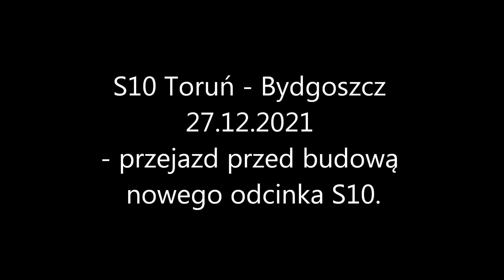S10 Toruń Południe - Bydgoszcz Błonie 27.12.2021 (2x)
Film z przejazdu odcinkiem DK10 od węzła Toruń Południe (Czerniewice) do węzła Bydgoszcz Błonie zrealizowany w dniu 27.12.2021 roku na parę miesięcy przed rozpoczęciem robót zasadniczych na tym odcinku w związku z budową drogi ekspresowej S10.